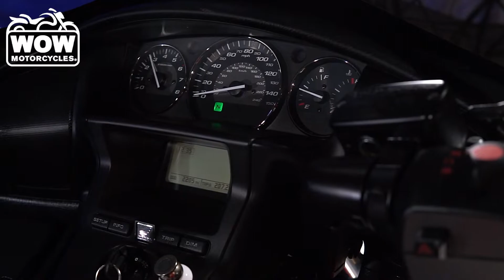2013 Honda Gold Wing F6B